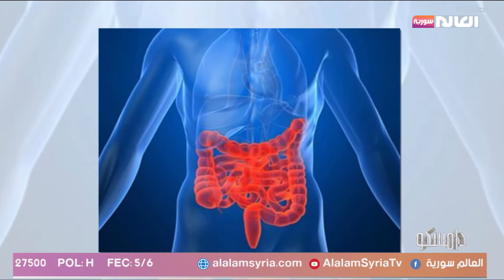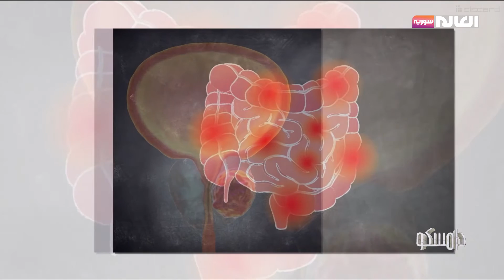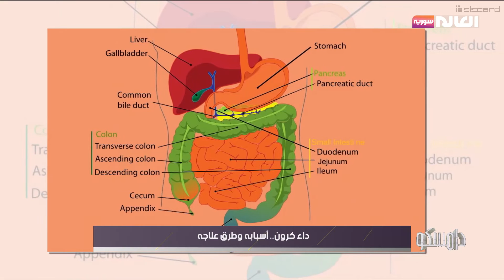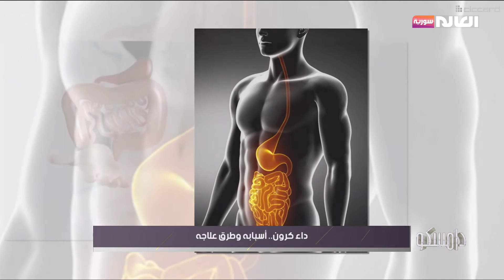داء كرون.. أسبابه وطرق علاجه | برنامج دامسكو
ضيف الفقرة: د.ملهم عبد العزيز علي: اختصاصي هضمية
الموقع الالكتروني: